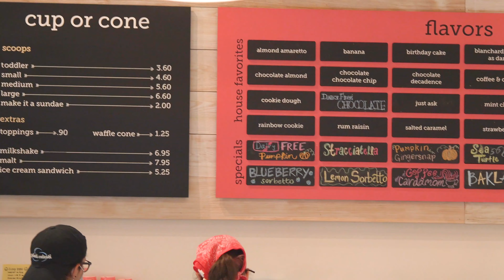Shaheen, Ruth, Martin & Fonville Real Estate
SRMFRE was founded by four Managing Brokers, Scott Shaheen, Scott Ruth, John Martin, and Mahood Fonville, who wanted to make a difference and get back to the basics of selling local Real Estate. Their focus was on staying relevant and being ahead of the power curve when it comes to technology, marketing, and training in the Residential Real Estate Arena.

The company has coverage in the Greater Richmond or Central Virginia, Williamsburg, Northern Neck, Middle Peninsula, and the Wintergreen markets. The firm also has a Luxury component that specializes in Estates, Higher-End and Historic Homes, Land, and Waterfront properties.